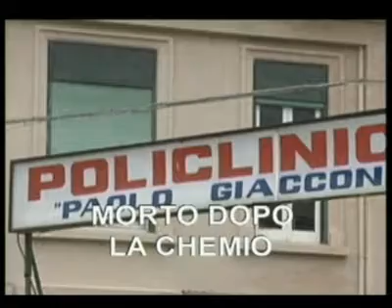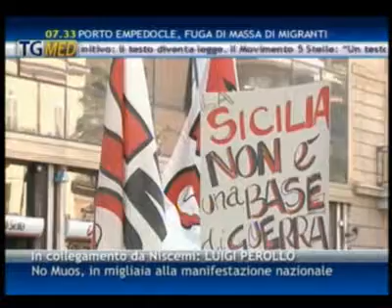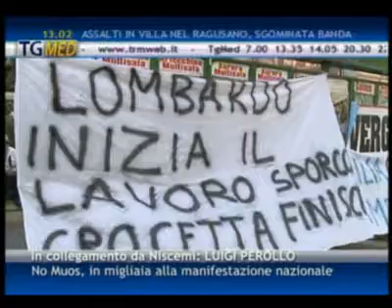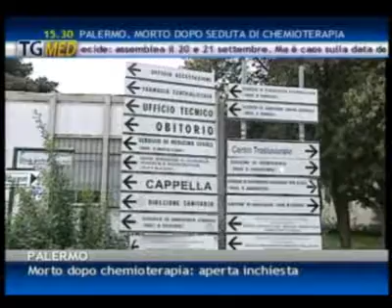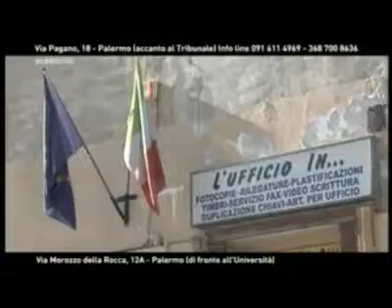Tgmed sera 09 08 13